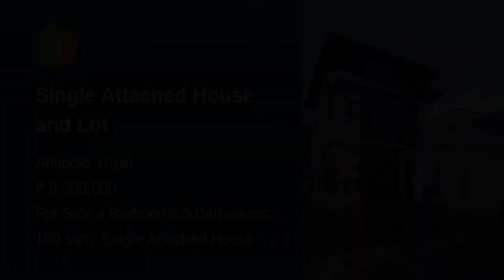Single Attached House and Lot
Number of Bedrooms: 4
Number of Bathrooms: 3
Floor Area: 160 sqm.
Lot Area: 132 sqm.
House Type: Single Attached House
Number of Floors: 2
Number of Car Parking Spaces: 1